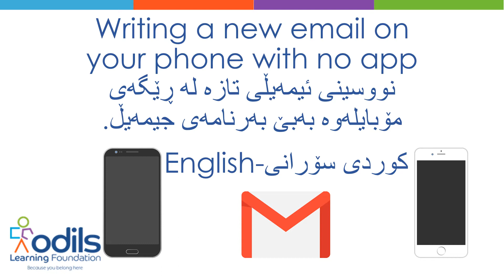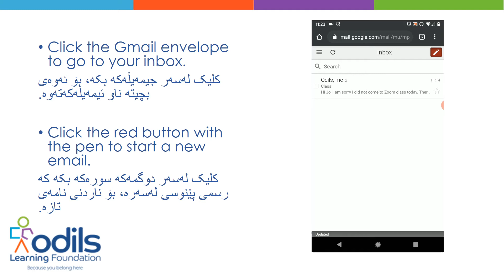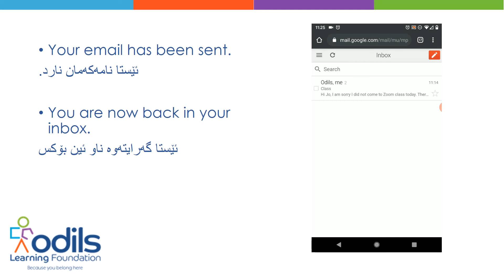سۆرانی Sorani Writing a new email on your phone with no app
A video explaining how to send a new email in Gmail mobile without an app.  With _سۆرانی Sorani narration.  Designed to help ESOL students.